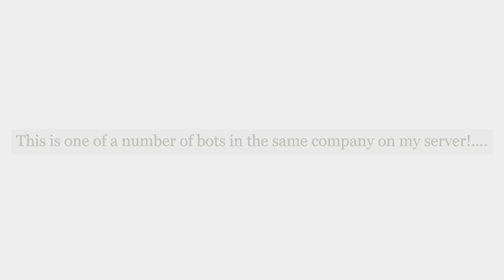New World - Bots of Sanor 2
Another video of one of a number of bots I reported on New world well over a month ago when the bot was level 43. This is part of a fleet of bots from the same company on Sanor server and here it is in action today. 24/01/2022.

Track: Gabriel Rood & RAGOM - Dragon's Gate (EMKR Extended Edit)